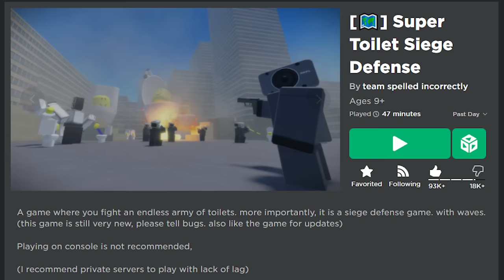NEW CONTENT UPDATE Showcase - Super Toilet Siege Defense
Game:
Roblox / Super Toilet Siege Defense